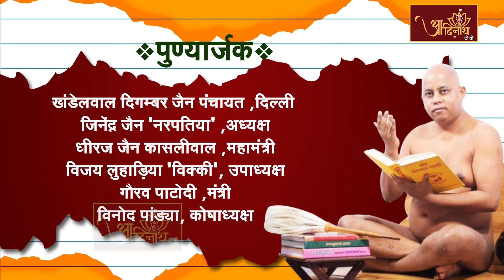आगमधारा शंका समाधान ।। आचार्य श्री 108 प्रज्ञसागर जी मुनिराज ll EP-229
श्वेतपिच्छाचार्य 108 विद्यानंद जी मुनिराज के परम प्रभावक शिष्य अंतेवासी परम्पराचार्य श्री 108 प्रज्ञसागर जी मुनिराज के मुखारविन्द से प्राप्त कर रहे हैं अपने प्रश्नों का समाधान कार्यक्रम आगमधारा शंका समाधान में। EP-229